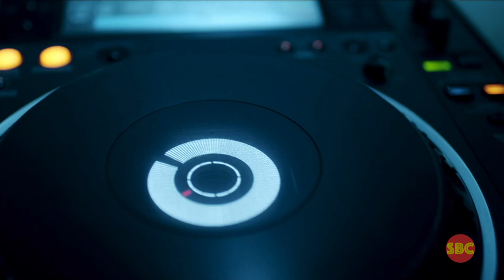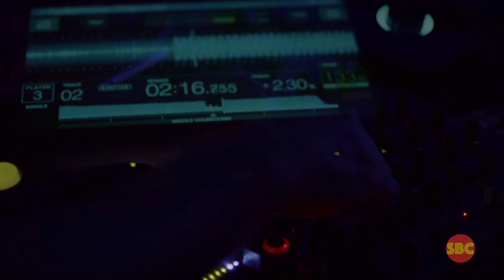Chris Rea 🦋 Only To Fly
🔵 This video has been created with respect and appreciation on Chris Rea's music!
◉ Video Editing by sbc 🎧 Format Timecode, Apple ProRes 422 Proxy, Linear PCM.

0:00 | Only To Fly
0:10 | Fly Kylie!
0:52 | Fly in the City
1:31 | Fly in Dreams
2:26 | Fly like a bird
3:09 | Fly ◆ Lounge Piano
3:39 | Fly in the sea
4:16 | Fly very high
4:29 | Fly ◆ Chris slide-guitar Tecno Beat
5:28 | Fly Movie Credit.

Chris Rea: Vocals, Slide Guitar and Percussion.
Max Middleton: Keyboards.
Linda Taylor: Adicional Vocal.
Written and Producer: Chris Rea
Only to Fly, Lyrics by Chris Rea from the La Passione [11 Tracks] album.

You must live
What you really love
You must be
Only what you're dreaming of
Like a bird
Rising through the sky
You are only
Only to fly
Only to fly.

When you hear the sound you love
Do you turn and walk away
Is it something you are frightened of
Are you scared what it may say
You must run you cannot hide
It's only what you really feel
It calls to you from deep inside
You've got to know this dream is real.

Only to fly
Only to fly
Only to fly.

You must live what you really love
You must be only what you're dreaming of
Like a bird rising through the sky
You are only.

Only to fly
Only to fly
Only to fly.

Instrumental…#1🎹

You are only.

Only to fly
Only to fly
Only to fly
Only to fly.

Instrumental…#2🎸

by setzehomes